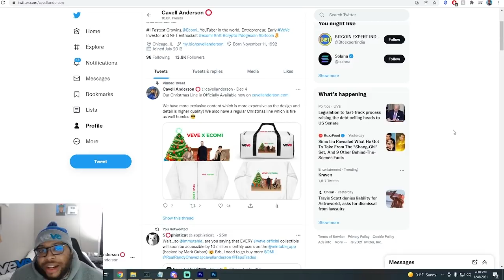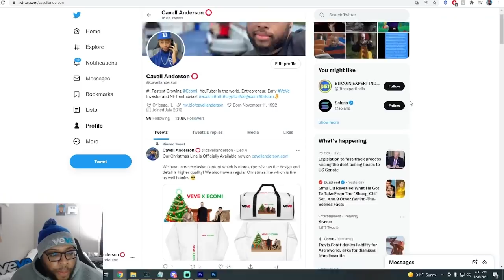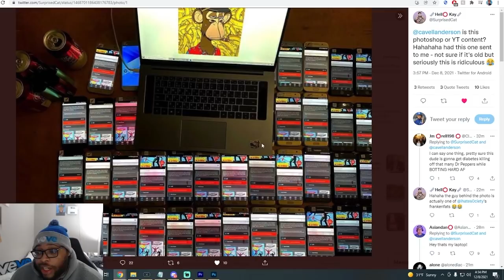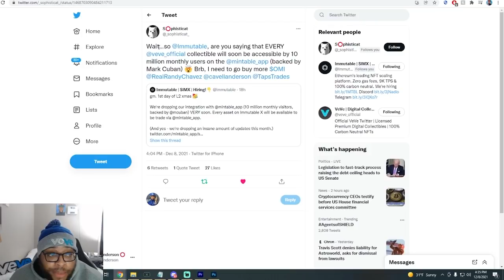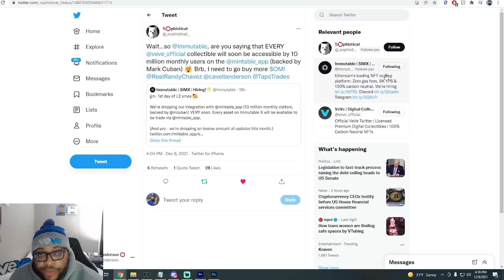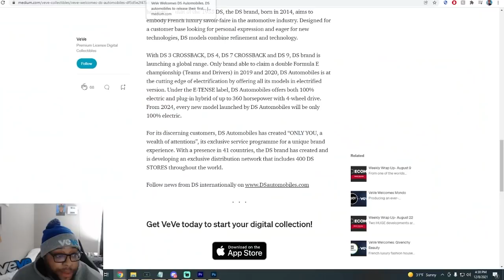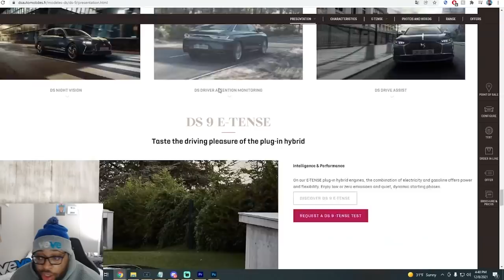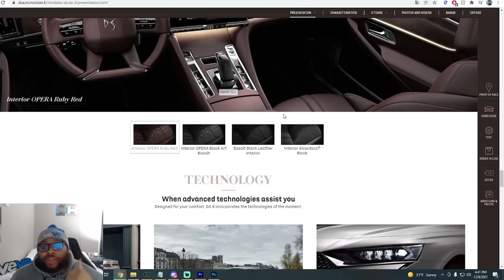Ecomi / OMI - Another MASSIVE Bot Attack on Todays VeVe NFT Drop, Bullish Crypto News & More!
Ecomi / OMI - Another MASSIVE Bot Attack on Todays VeVe NFT Drop, Bullish Crypto News & More! | Cavell Anderson

It's not something anyone has to do but everyone who does donate helps me continue creating the content I love and trying to bring the most possible value I can to the community!

Ecomi / Omi Token is the Future of NFT's and has partnered with some of the most powerful brands in the worlds that's generated hundreds of billions of dollars collectively. There is a lot of potential in this brand and we are all aboard very very early as it's still currently in beta! Don't miss this opportunity!